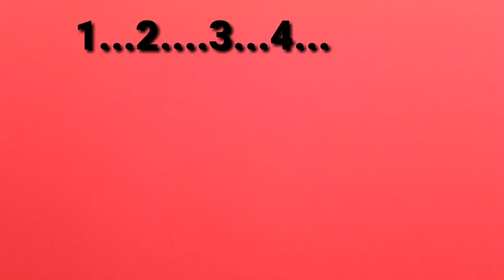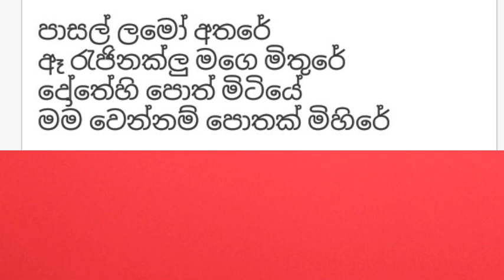Saduda o evi laga enawa karaoke with lyrics (සඳුදා)H.R.Jothipala